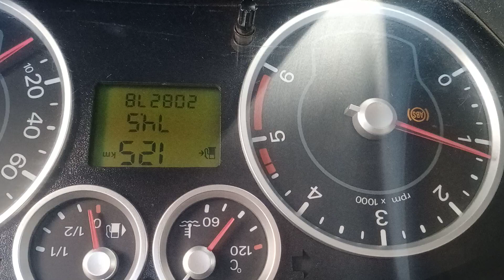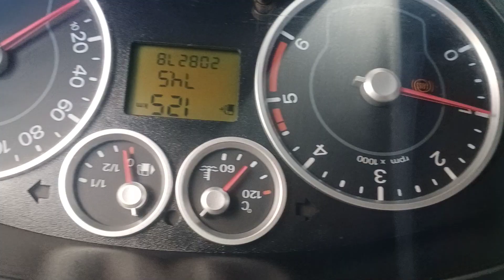Ford Fiesta 2007 sxi abs 4000rpm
ford fiesta good mileage car 208000 klm intha car